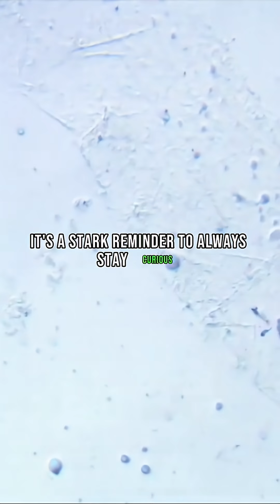Living with a Nightmare: The Most Terrifying Medical Condition Explored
Join us on a spine-chilling exploration into one of the most terrifying medical conditions in history: Kuru. This once-devastating disease haunted the tribes of Papua New Guinea, leaving an indelible mark on medical history. Get ready to uncover the haunting mysteries and gain valuable insights into this frightful disease that has now faded into the shadows. Our deep dive will take you through the chilling details of Kuru, how it spread, its profound impact on the affected communities, and the crucial lessons learned by the medical field. Stay informed and empowered as we unravel the intricate tapestry of history, science, and medicine. Discover the biological underpinnings, hear the stories of those who faced the unimaginable, and delve into the relentless pursuit of knowledge that led to the understanding of this notorious illness. Whether you're a med student, nursing student, aspiring physician assistant, or an avid science enthusiast, this video promises a wealth of knowledge and intrigue. Hit that play button and embark on this captivating journey with us as we honor the resilience of those who endured and celebrate the advancements made in the battle against such dire conditions. Keep learning, keep growing, and stay curious.